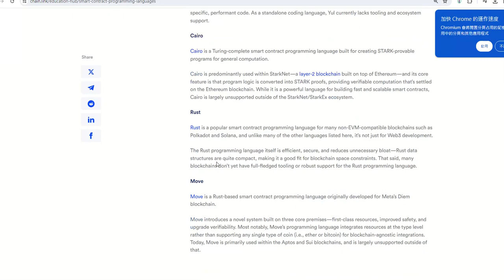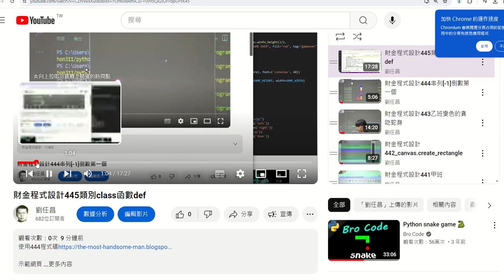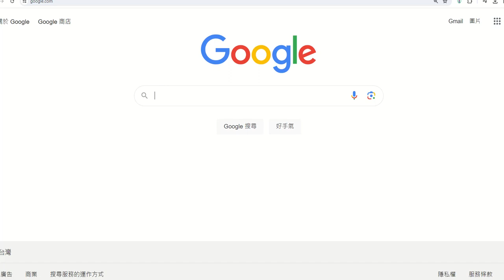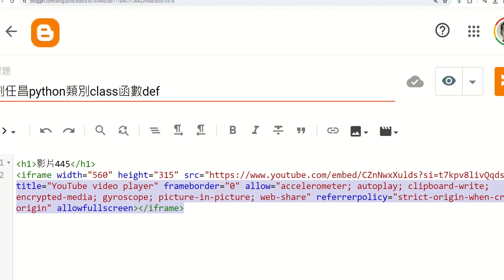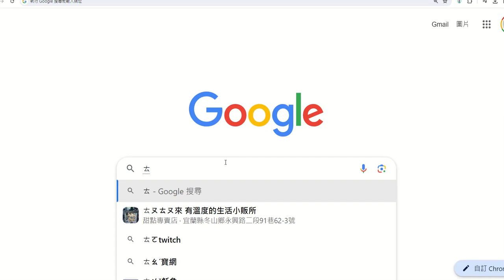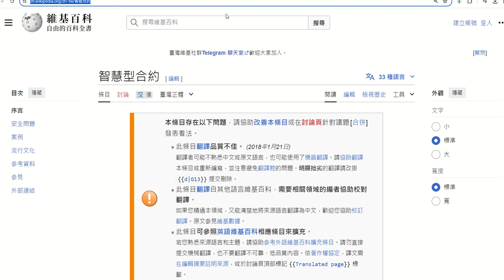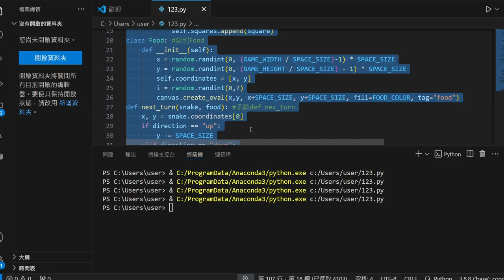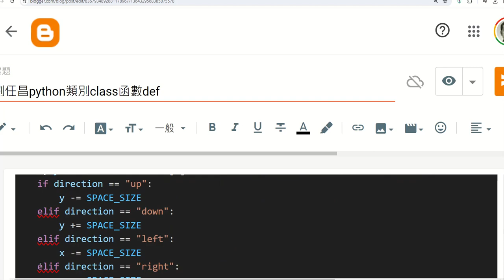財金程式設計446智能合約介紹